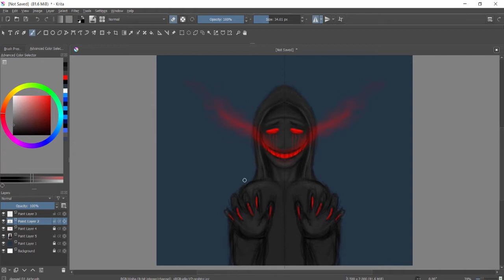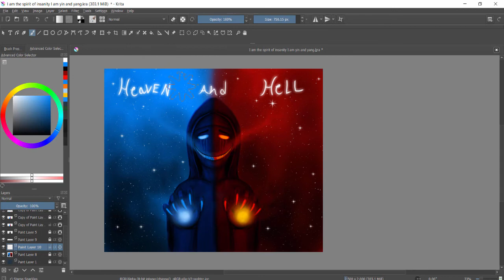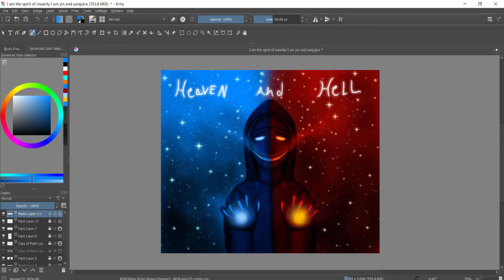The Spirit Of Yin And Yang (Speed Painting Krita) 🎨 HEYYEYAAEYAAAEYAEYAA (Lyrics)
Art By ImoogiYangOfLight
Song:  HEYYEYAAEYAAAEYAEYAA (Lyrics)
Art Program: Krita A Free Digital Art Program
 You Can Download Online

Ephesians 6:10-18
10 Finally, be strong in the Lord and in his mighty power. 11 Put on the full armor of God, so that you can take your stand against the devil’s schemes. 12 For our struggle is not against flesh and blood, but against the rulers, against the authorities, against the powers of this dark world and against the spiritual forces of evil in the heavenly realms. 13 Therefore put on the full armor of God, so that when the day of evil comes, you may be able to stand your ground, and after you have done everything, to stand. 14 Stand firm then, with the belt of truth buckled around your waist, with the breastplate of righteousness in place, 15 and with your feet fitted with the readiness that comes from the gospel of peace. 16 In addition to all this, take up the shield of faith, with which you can extinguish all the flaming arrows of the evil one. 17 Take the helmet of salvation and the sword of the Spirit, which is the word of God.

18 And pray in the Spirit on all occasions with all kinds of prayers and requests. With this in mind, be alert and always keep on praying for all the Lord’s people.